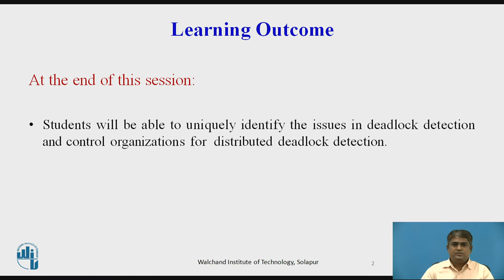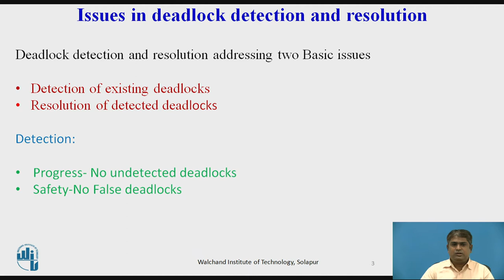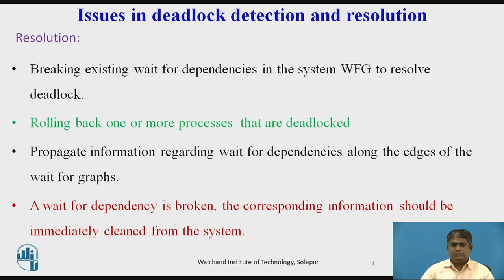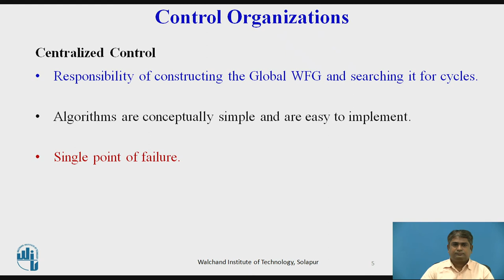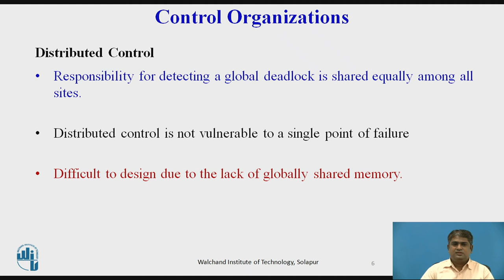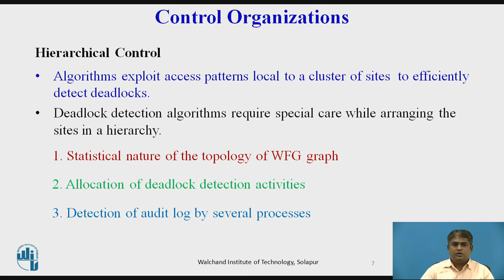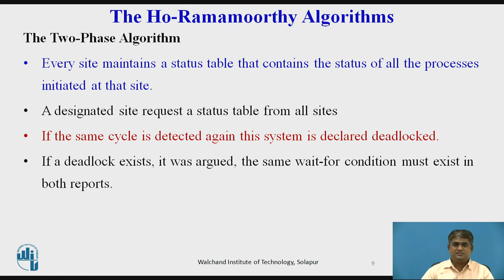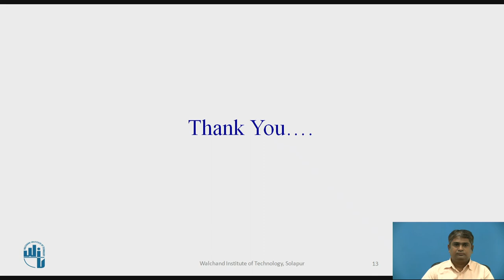Issues in Deadlock Detection and Control Organization for Distributed Deadlock Detection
Prof. Bhushan Shaharkar
Asst.Professor
Department of Information Technology
WIT Solapur